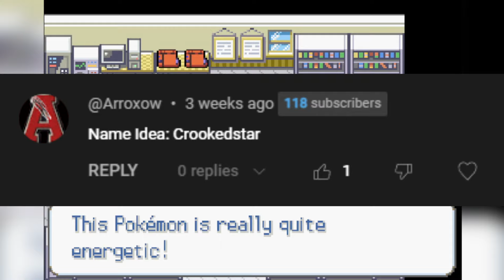RADICAL RED 4.1 HARDCORE MODE BUT I ONLY USE ASH'S POKEMON